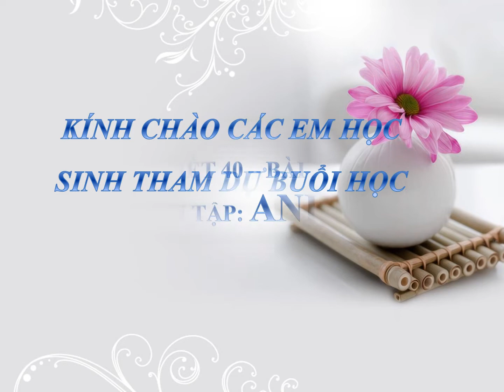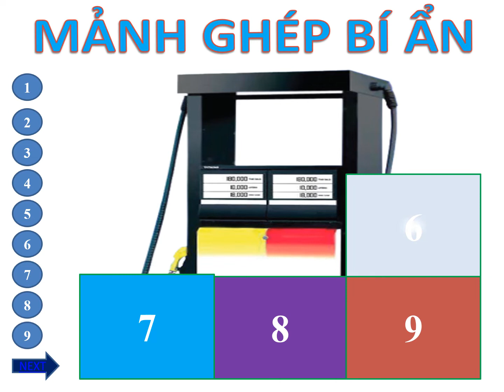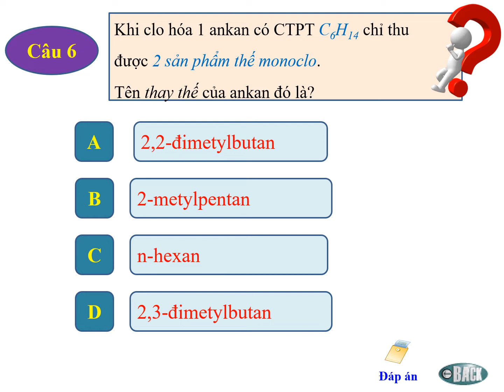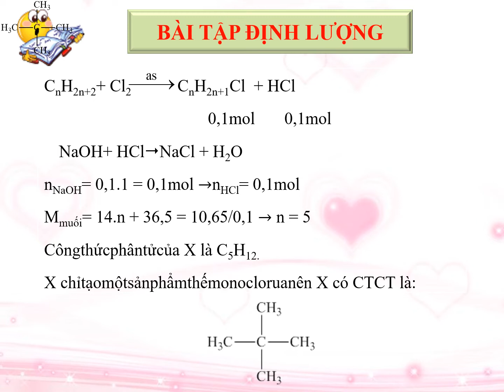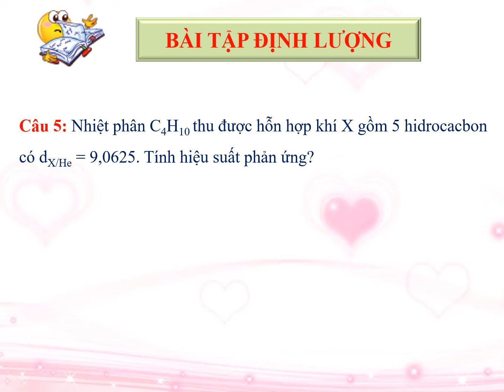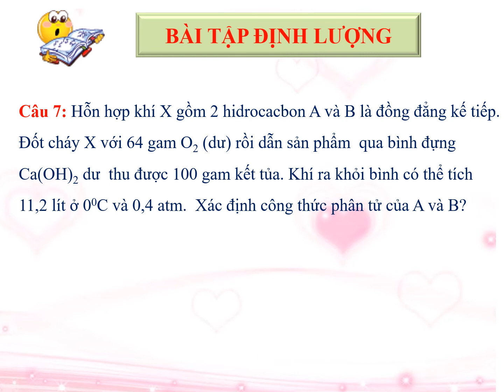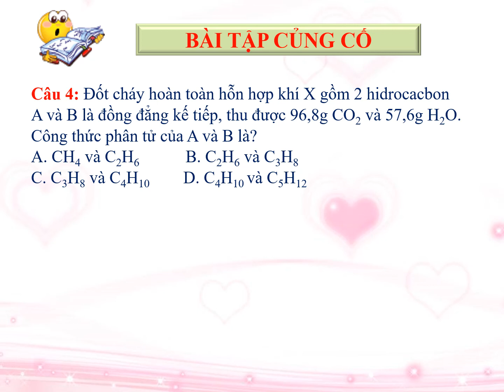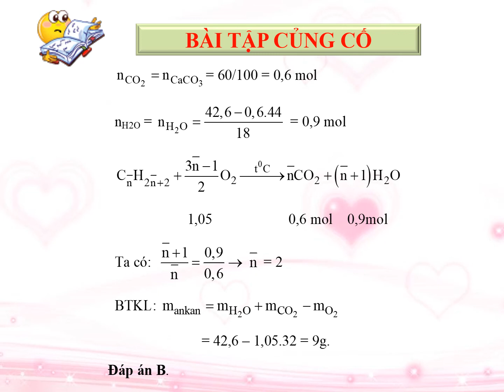Hoá 11 Bài 27 Luyện tập Ankan - GV: Chau Kung